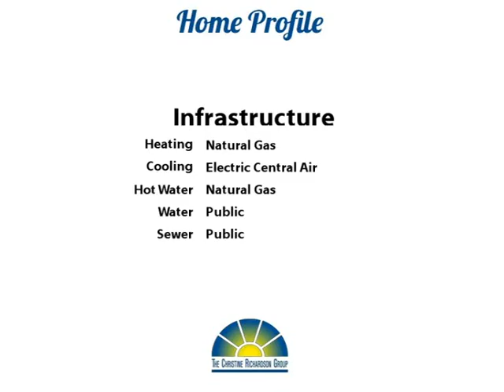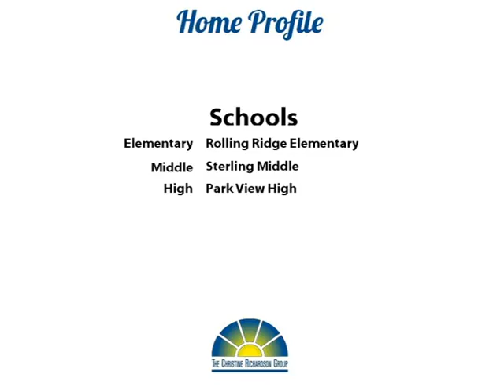Pumping Iron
Yoo Hoo Youtubers!  Wow! Lovely Woodstone townhome available for immediate lease! Three spacious bedrooms plus 2 full baths upstairs! Open main level with huge living room, separate dining room, and pass-through to sunny eat-in kitchen! Finished walk-out basement steps out to patio and newly fenced yard! Backs to trees! Come see it now! Thanks for browsing our listing and don't forget to tell your family and friends about it!